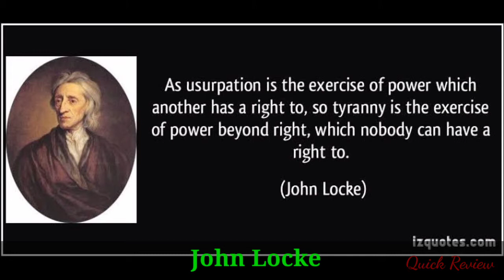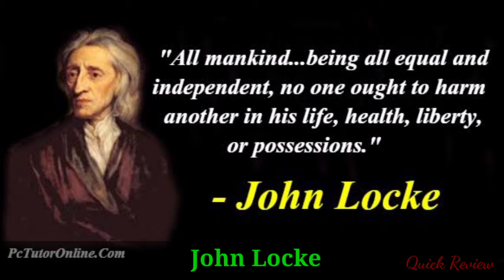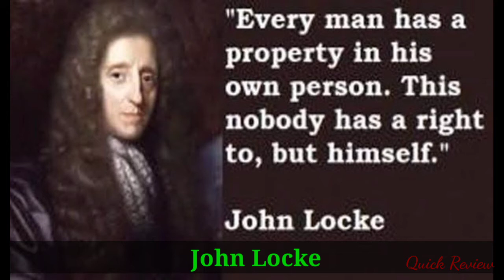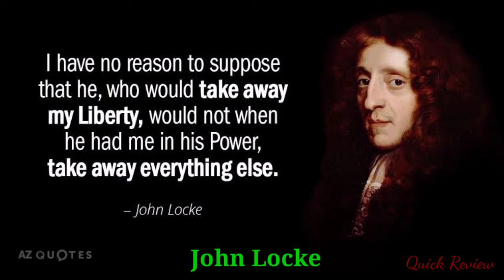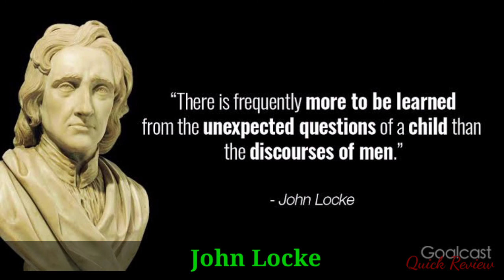Political thoughts of John Loke || Quick Review || 06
John Locke FRS was an English philosopher and physician, widely regarded as one of the most influential of Enlightenment thinkers and commonly known as the "Father of Liberalism".